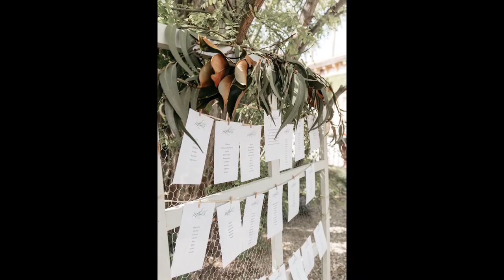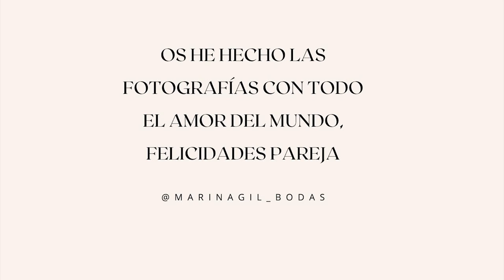Boda Andrea y Daniel en el Palacio de los Duques de Villahermosa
- El 29 de Abril de 2022 Andrea y Daniel en el Palacio de los Duques de Villahermosa en Zaragoza se dieron el sí quiero. El sitio era espectacular y la forma en la que se miran es de respeto y amor absoluto y los discursos y los votos que se dijeron increíbles.

¡Felicidades pareja!